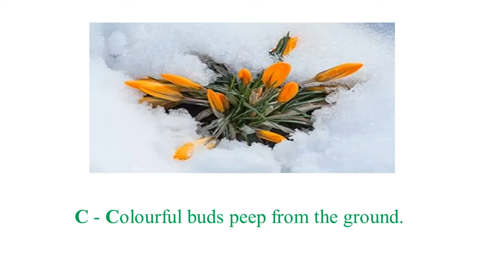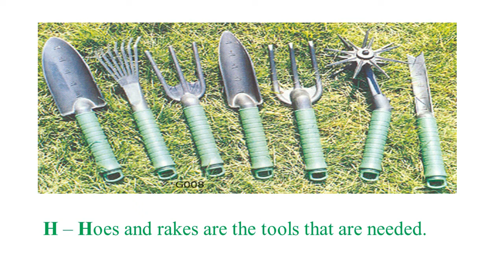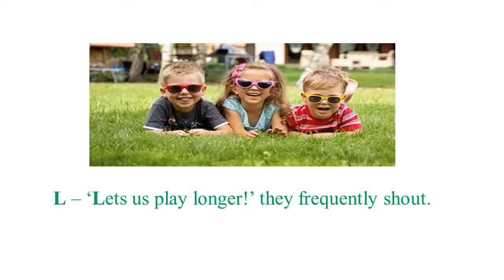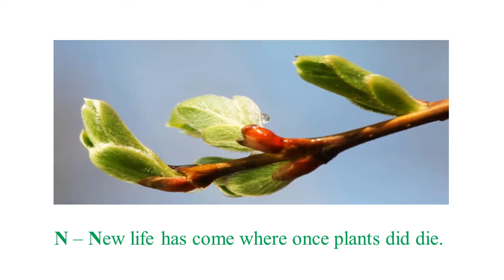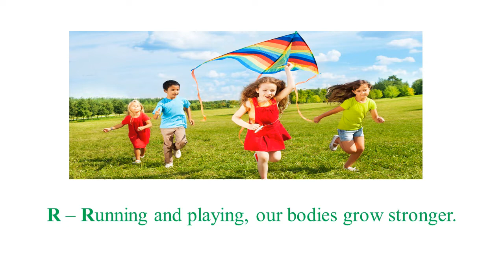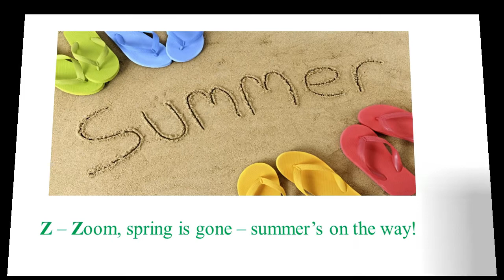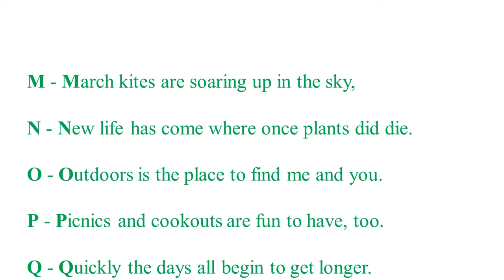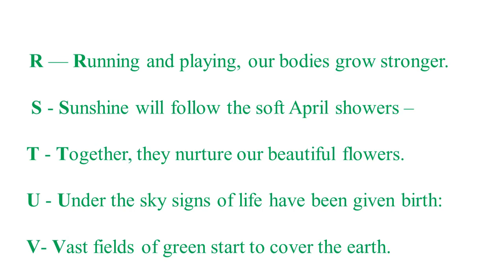The A B C of Spring